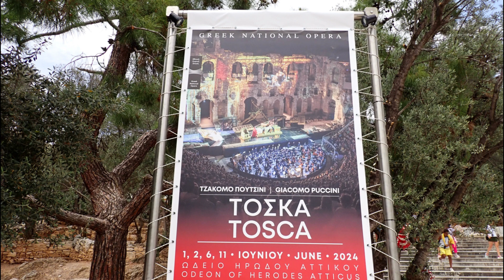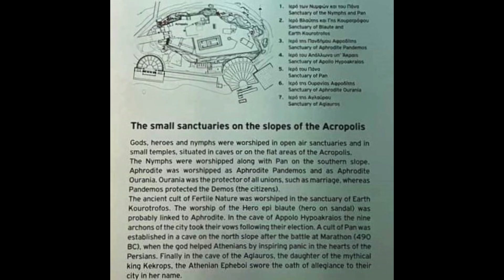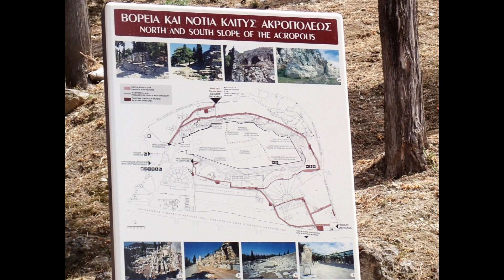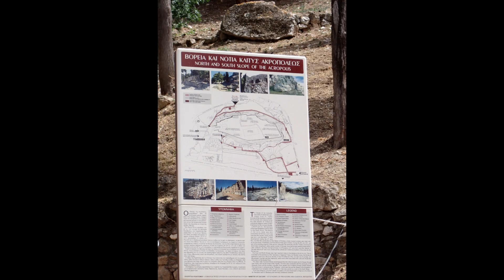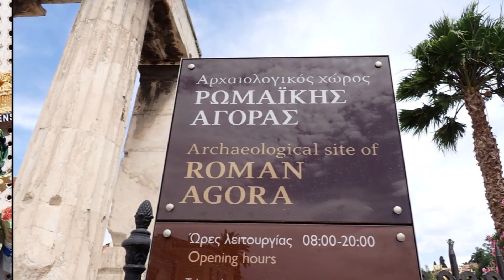26. 05. 2024 Greece . Athens . Acropolis . Part 13 .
ACROPOLIS  .